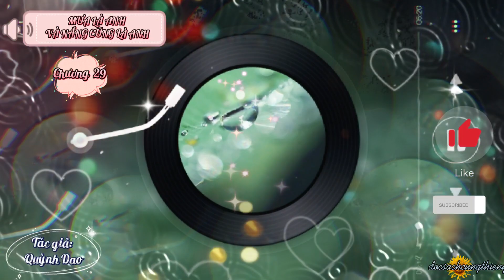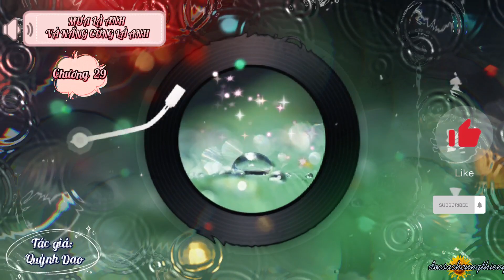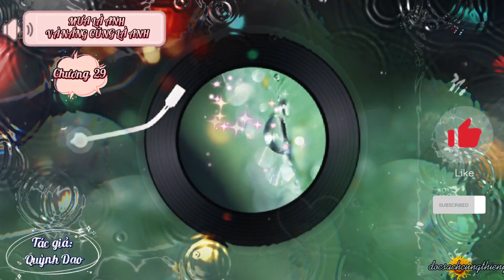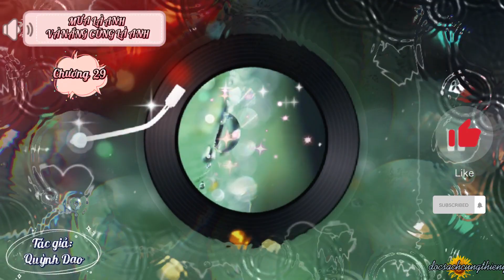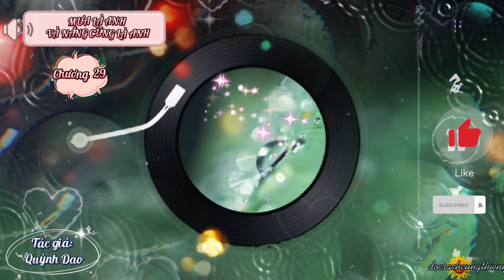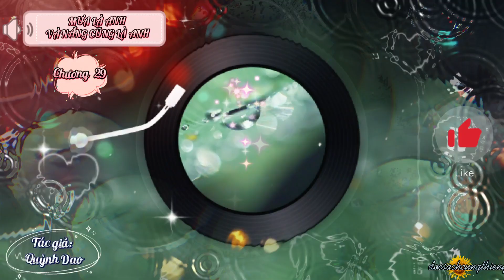Truyện Mưa là anh và Nắng cũng là anh | Chương 29 | Tác giả: Quỳnh Dao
*Truyện Mưa là anh và Nắng cũng là anh
*Chương 29
*Tác giả: Quỳnh Dao
*Link full: